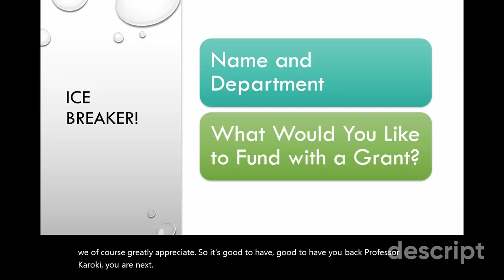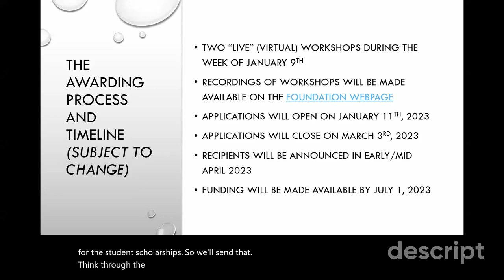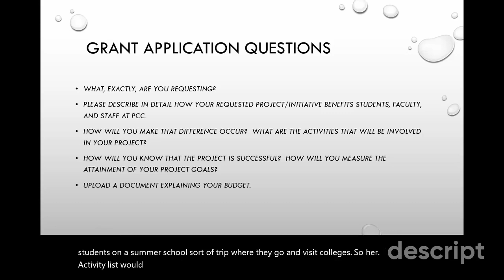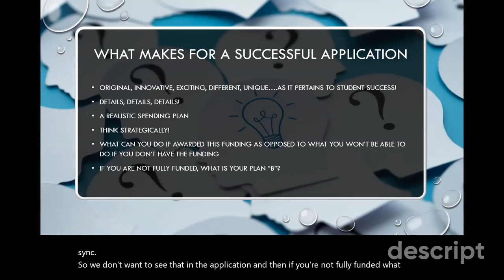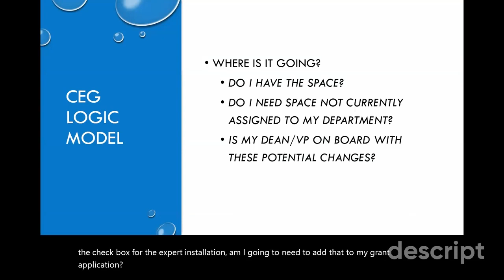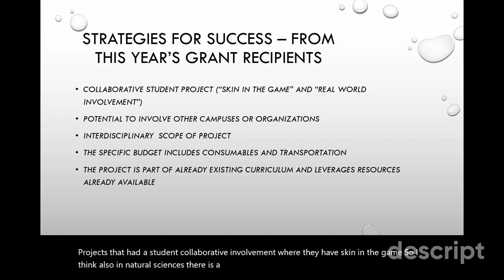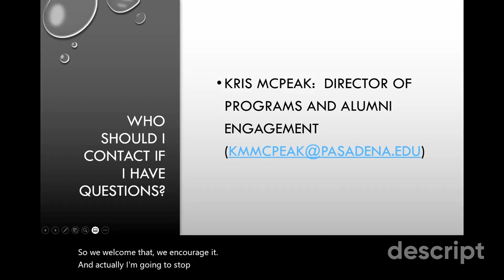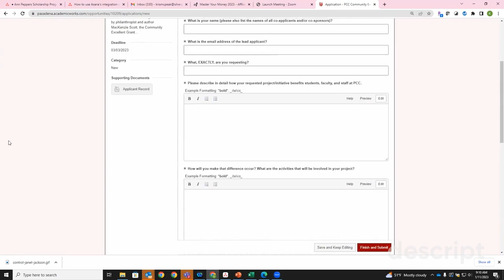Community Excellence Grants Workshop 2023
The first of two workshops is available for the 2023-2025 CEG cycle.